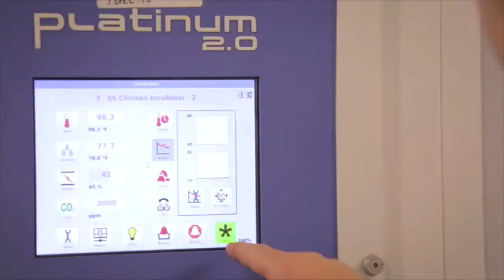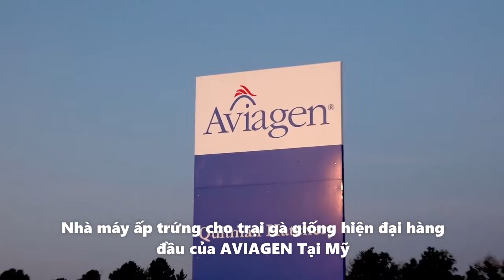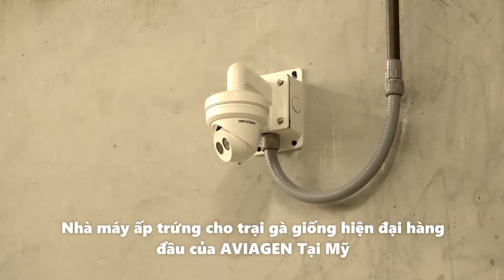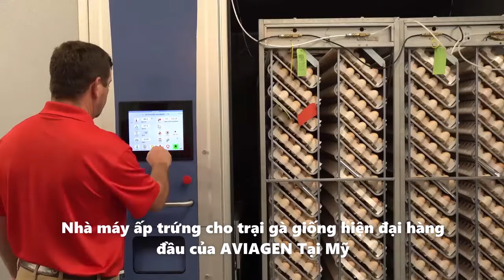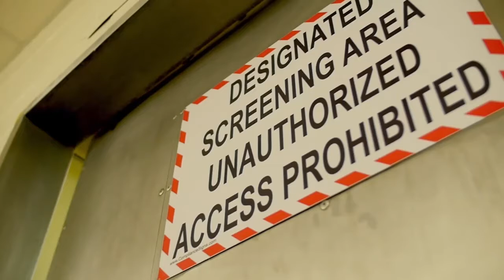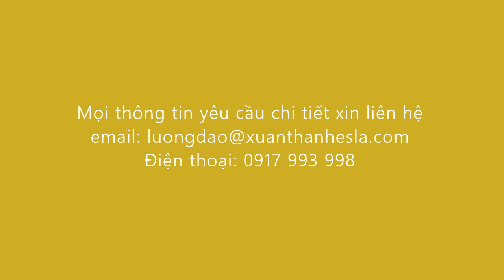Máy ấp nở gia cầm Đơn Kỳ từ Canada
Nhà cung cấp máy ấp hàng đầu thế giới nay đã có mặt tại các trạm ấp hiện đại nhất Việt Nam - Máy đơn kỳ và Đa Kỳ
Điên thoại : 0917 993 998